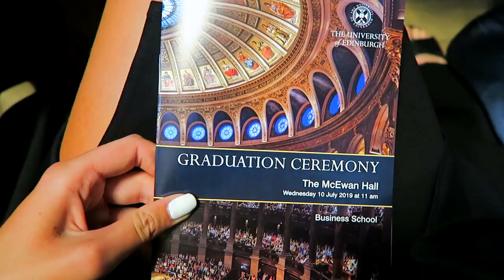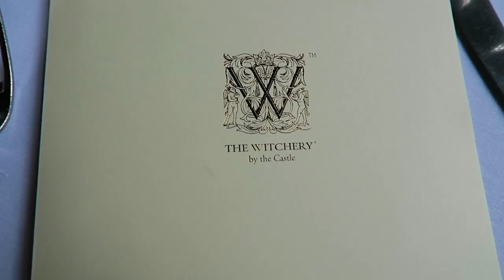GRADUATING AT EDINBURGH UNIVERSITY | A Day In My Life